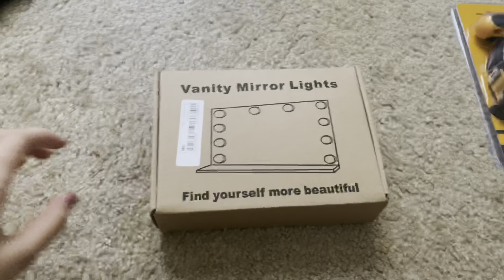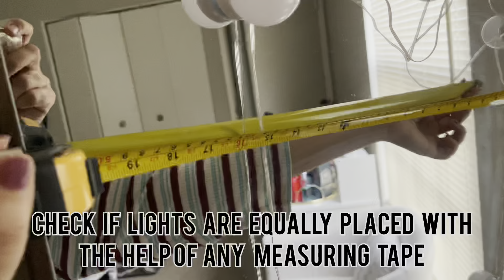I Turned my simple Mirror into Hollywood Vanity Mirror 🪞